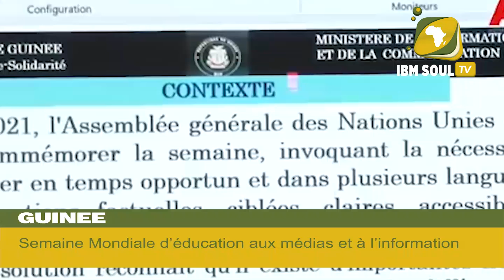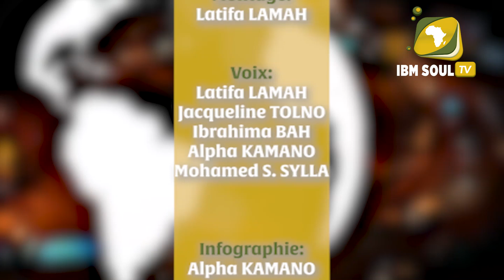JT DU 25 10 2024